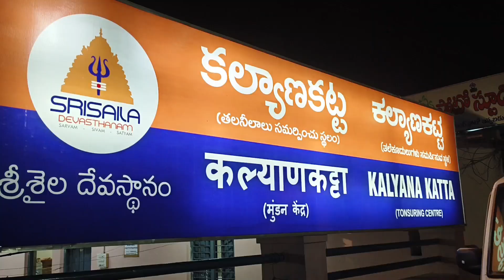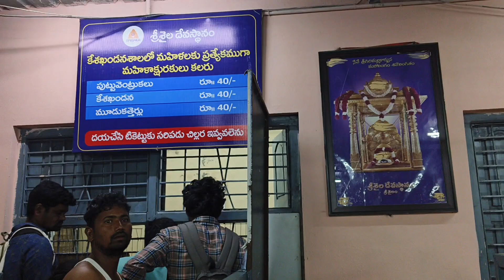Srisailam Dharshanam Day 2 || శ్రీశైలం దర్శనం డే 2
srisailam tour telugu
srisailam tour guide in telugu
srisailam tour plan in telugu
srisailam padayatra
telugu
tiger reserve
beautiful nature forest and waterfall
beautiful forest in world
amrabad tiger reserve wildlife
family trip srisailam
wildlife wonders srisailam
tiger safari experience
amrabad tiger reserve exploration
srisailam family adventure
travel vlog
family travel
family vlog
tips for traveling with family
srisailam journey highlights
family vacation
srisailam ghat road| hyderabad to srisailam journey| amrabad forest check post|nallamala
jyothirling
srisailam akkamahadevi caves
ista kameswari temple srisailam
srisailam temple history in telugu

history behind srisailam
srisaila kshetram
telugu moto vlog
telugu motovloggers
early morning journey in the bus
srisailam ghat road journey in bus
tiger migration in srisailam
srisailam road incident
motovlogs
nagarjuna sagar dam
nagarjuna sagar to srisailam
nallamala tiger reserve
nallamala forest animals
ghat roads
nallamala forests
devotees in fear
srisailam temple premises
leopard spotted at srisailam temple
leopard spotted at srisailam
srisailam padayatre 2023
srisailam padayatre video
srisail mallikarjun padayatre
nalamala forest trucking
srisailam padayatre 2022
srisail malayya songs
venkatapuram to srisailam padayatre
srisail malayya
srisailam padayatre
tourism
mallikharjuna swami
about srisailam temple
about srisailam ghat road
jyotirlinga
beauty of srisailam ghat road
srisailam reservoir
srisailam travel guide
srisailam travel videos
venkatapuram to srisailam by walk
atmakur to srisailam by walk distance
srisailam padayatra trip
venkatapuram to srisailam trekking
venkatapuram to srisailam
venkatapuram to srisailam distance
srisailam padayatra start date
venkatapuram to srisailam padayatra
srisailam padayatra 2024
srisailam padayatra details
srisailam ghat road animals
srisailam ghat road telugu
srisailam ghat road night
road trip
hyderabad to srisailam full road journey video
srisailam road
srisailam ghat road 2023
srisailam ghat road view
dornala to srisailam ghat road journey
ghat road
dornala to srisailam ghat road
srisailam ghat road driving
srisailam
srisailam news
srisailatv
srisailam poojas
srisailam pooja
srisailam channel
srisailam online seva
srisailam devasthanam
srisaila paroksha seva
srisailam online sevas
srisailamonline
weekend road trip to srisailam
hyderabad to srisailam on bikes
srisailam on access 125
srisailam on mt15
srisailam on plusar 220
bike trip to sri sailam
roadtrip
spiritual gurus
discourses
astrology
bhakthi tv
hinduism
dharma
srisailam temple
spiritual speeches
gurus spiritual speeches
srishaila mallana songs
apsrtc srisailam express bus
porumamilla to srisailam bus
cumbum to srisailam bus
srisailam mallanna
kadapa to srisailam bus
chennur to srisailam bus
srisailam tour telugu
srisailam padayatra trip
venkatapuram to srisailam
srisailam padayatra
srisailam padayatra 2024
srisailam padayatra details
devotees rush at srisailam
devotees rush at srisailam temple
srisailam temple devotees
devotees rush
huge devotees
srisailam mallikarjuna swamy temple
devotees throng to srisailam
devotees huge rush at srisailam
devotees troubles in srisailam
srisailam temple devotees crowd
devotees crowd at srisailam temple
huge devotees rush at srisailam temple |
srisailam to hyderabad
srisailam to hyderabad on bikes
dindi dam
dindi resorvoior
srisailam day 02
things to do in srisailam
12 jyotirling yatra
12 jyotirling
shiva temple
swami sharanam mallanna song
shivratri
srisailam dam gates
srisailam dam water
srisailam dam